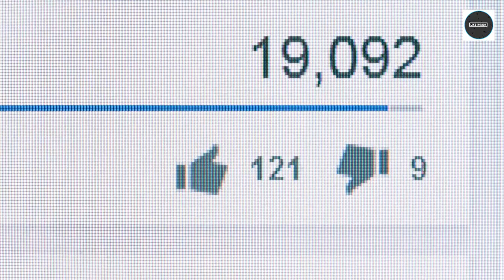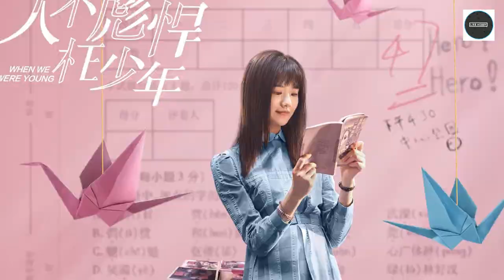Wan Peng - drama list (2018-2022)- like hobby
Wan Peng 's drama list.
This Video Link:👇👇
 Other Video Link:👇👇
Wan Peng - drama list (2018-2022)

Chinese _drama
Wan Peng _drama